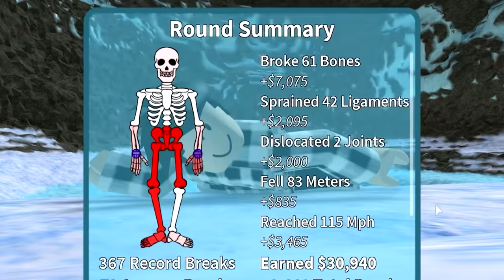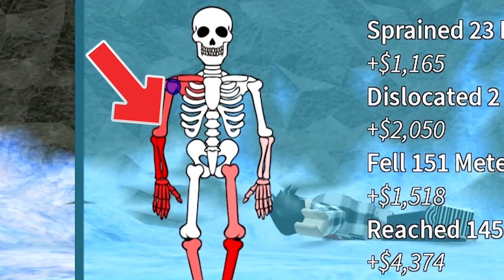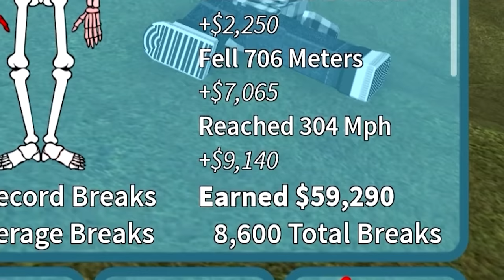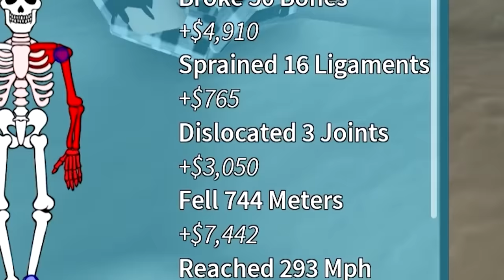ON CASSE TOUS NOS OS DANS ROBLOX !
Broken Bones IV